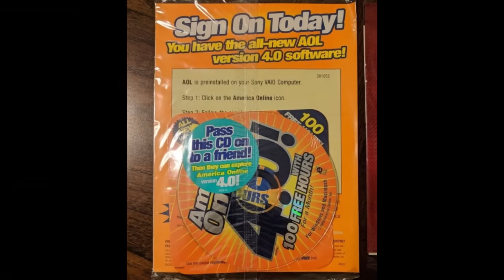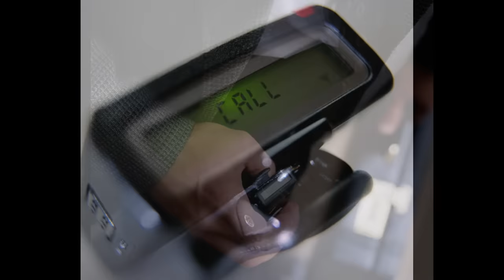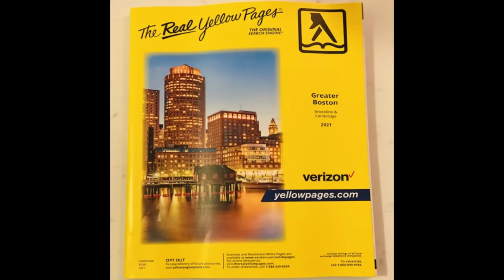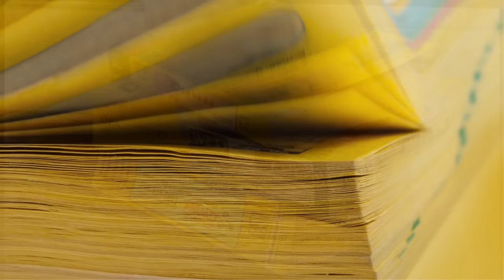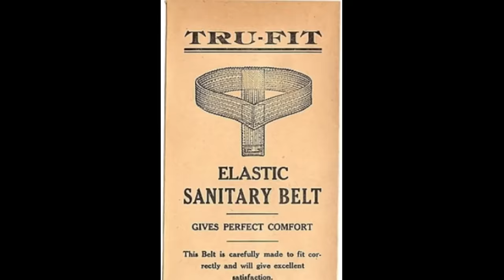Items Kids Today Wouldn't Know!